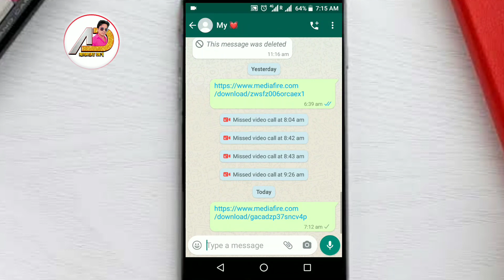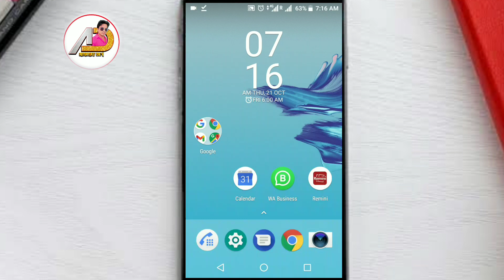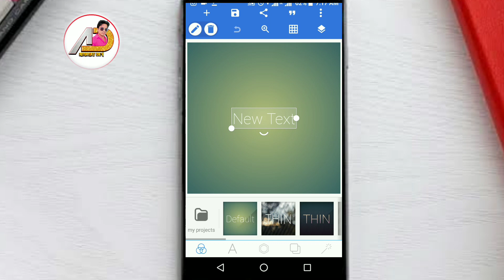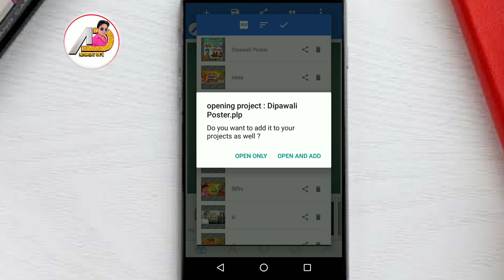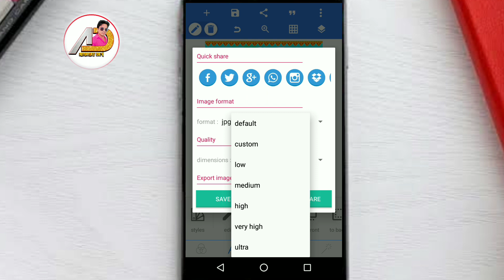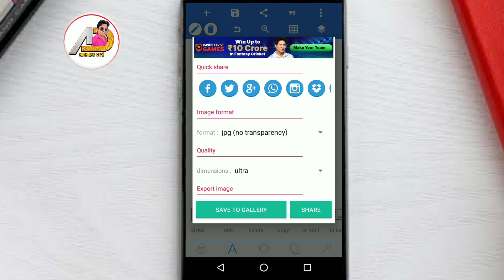Dipawali Ka Poster Kaise Banaen | Chhath Puja Poster Kaise Banaen | Diwali Banner Editing 2021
पासवर्ड के लिए वीडियो को पुरा देखिए

Dipawali Banner 2021 Plp File Download Link

janmashtami par poster
Bolbam Song Ka Poster Kaise Banaye
Bewafaai Song Poster Kaise Banaye
PixelLab me Poster Design kaise kare
Sad Song Ka Poster Mobile Se Kaise Banaye